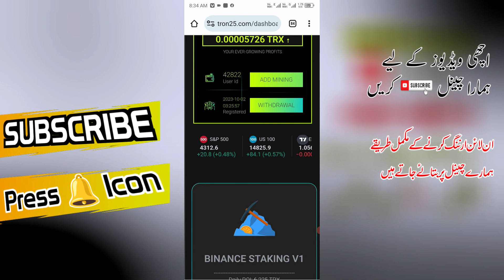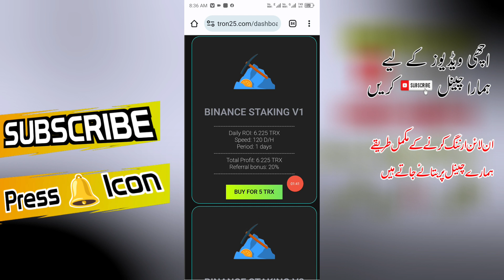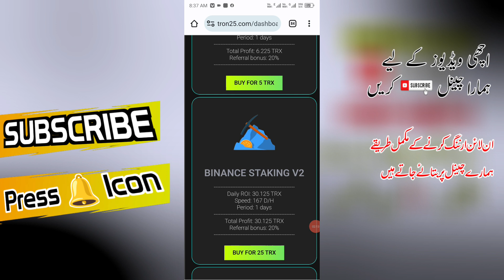Tron25 Earning app | trx earning app | trx mining site